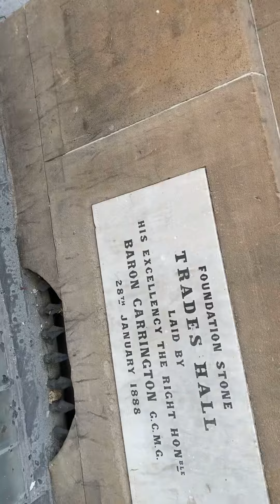Darlings harbour nightlife on 4.7.21 July sightseeing travel 🏖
By Albert’s YouTube’s